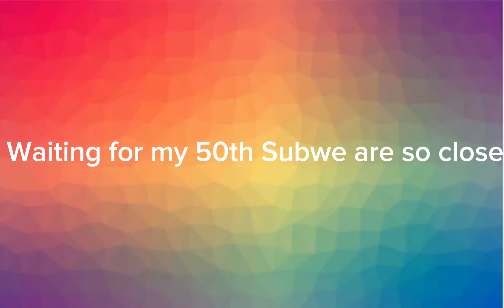So close to 50 subs